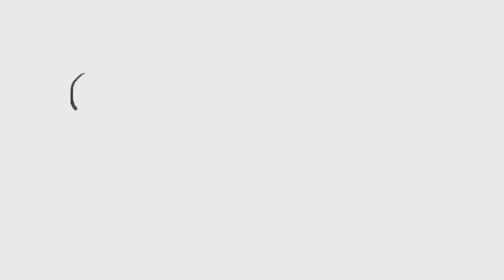Család barát Szatyor.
Szigetközi Szatyor... a régió minősége!